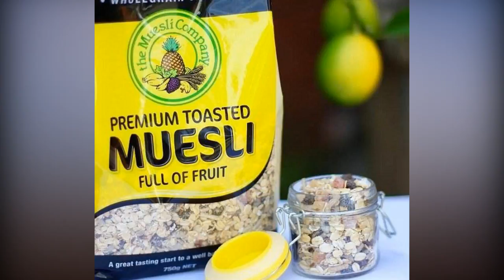Melbourne muesli boss who m urdered his business partner slammed by loved ones in court